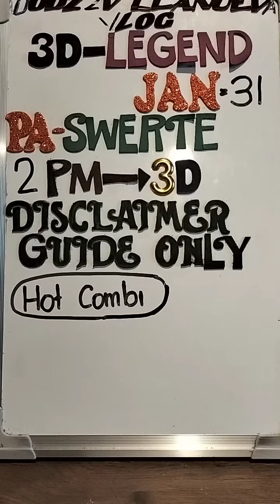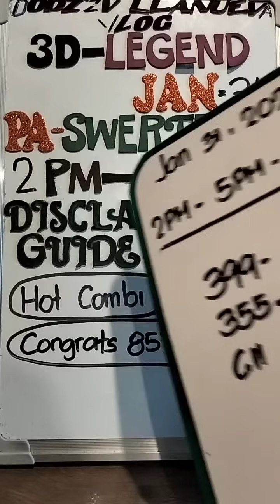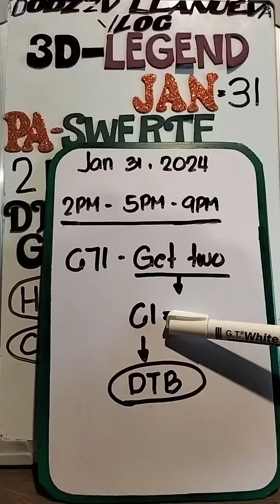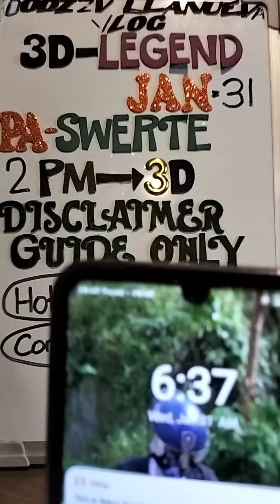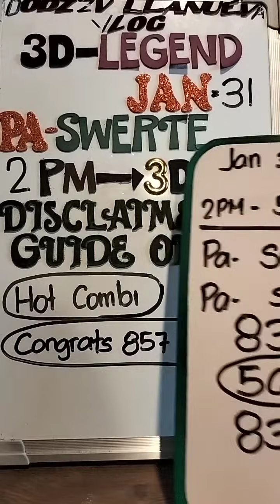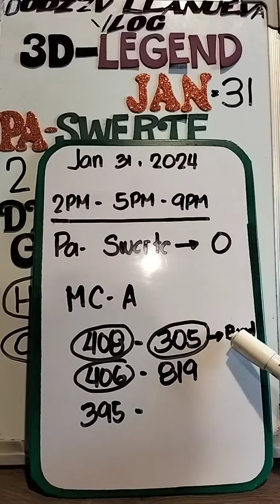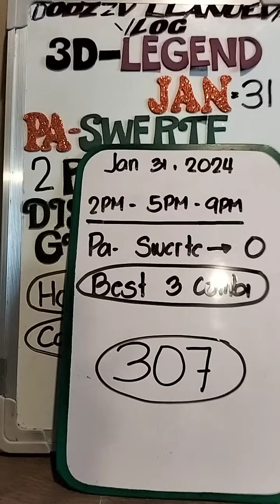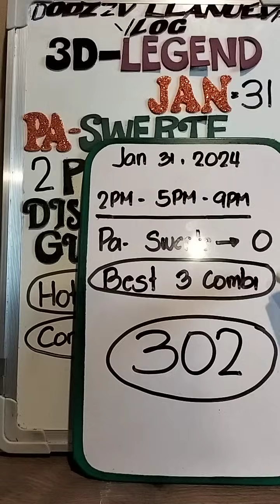2PM 3D LOTTO JAN 31, 2024